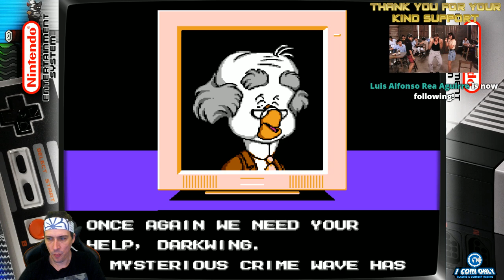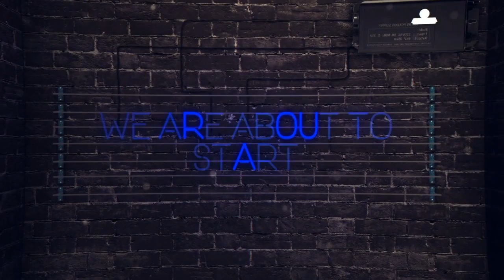Disney Games on Nintendo: Chip n Dale, Ducktales & Darkwing Duck (NES)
Come join us today for some fun with...

Chip n Dale Rescue Rangers (NES)
Ducktales (NES)
Darkwing Duck (NES)